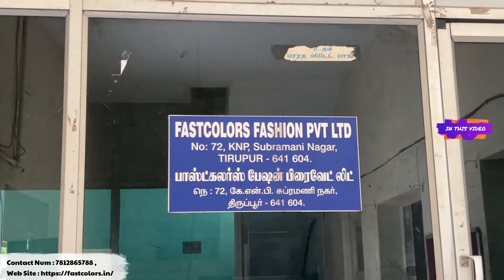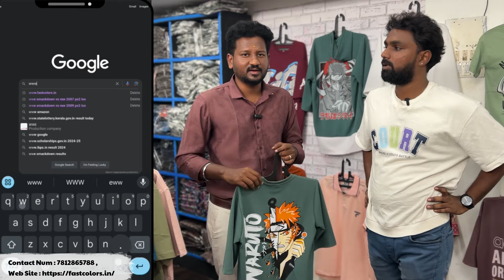திருப்பூரில் மிரட்டும் Retail & Wholesale🔥40 முதல் Branded t-shirt Shop in Tirupur|Vimals lifestyle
1gsh=MWljd2kzaXBuM29ydw=

igsh=MWljd2kzaXBuM29ydw=

ADDRESS:
NO, 72 KNP SUBRAMANIAM NAGAR, TIRUPUR -
641604

திருப்பூரில் மிரட்டும் Retail Shop🔥80 முதல் Branded t-shirt Shop in Tirupur#tirupur#vimalslifestyle

❌❌இது கடை நம்பர் அல்ல ❌❌
Advertising contact👇
விளம்பர தொடர்புக்கு மட்டும்👇